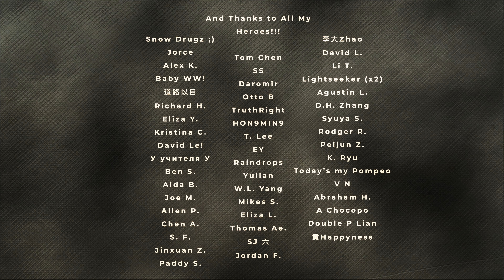Cold War 2020: White Guy Raps in Chinese for 88Rising!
As Rich Brian prepares to be a judge on a Chinese rap show, 88 Rising faces an ethical and moral dilemma: should we profit off a government that’s committing genocide? Will our artists care about China’s threats in the South China Sea? What about the Uyghur genocide in Xinjiang?

And if you'd like to help me out in generating more content, then please consider becoming a patron/supporting via Paypal! Click below for more: